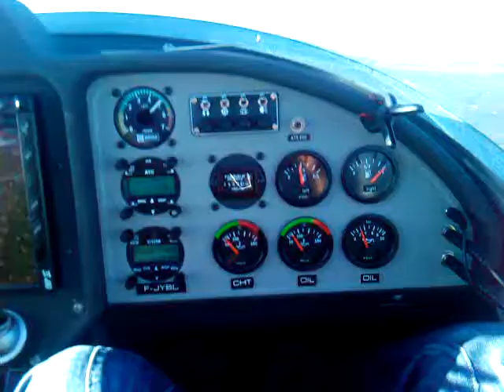Vole en polarise ( paysage )